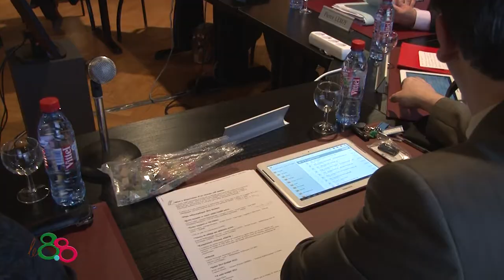Les jeunes au conseil municipal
Ne cherchez plus de documents papiers, le numérique a fait son apparition dans les conseils municipaux déodatiens.
Désormais les adjoints et conseillers sont dotés de tablette tactile.
Ils exercent leur travail d'élus en consultant des documents numérisés.
But de l'opération, économiser du papier, du temps,favoriser une meilleure réactivité, s'adapter aux outils modernes, les TIC, Technologies de l'information et de la communication

Des points importants ont été abordés lors du conseil du vendredi 5 avril comme le vote du budget.
Mais avant des débats souvent très tendus entre majorité et opposition, ce conseil s'est ouvert en toute fraîcheur par la présentation des nouveaux élus du conseil municipal des jeunes.